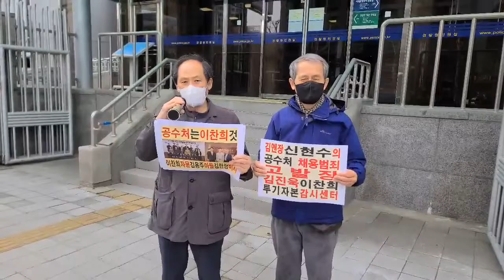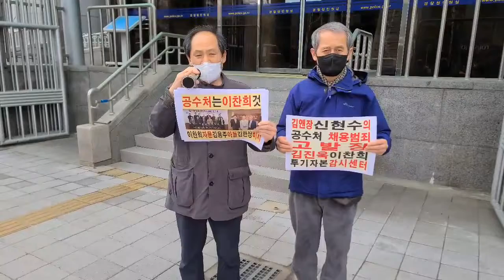김진욱을 체포하라!